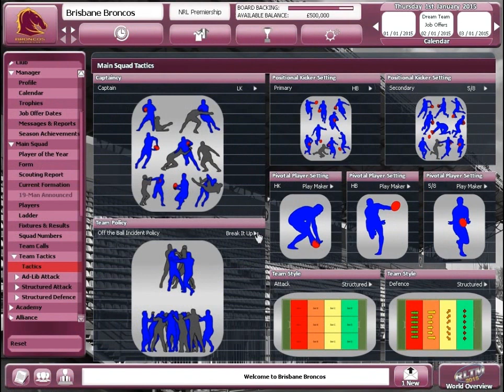Rugby League Team Manager Trailer